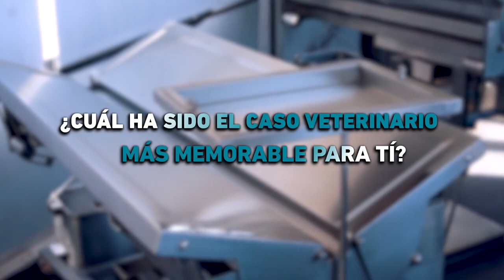Dr. Jeff Young's Spay/Neuter Journey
Dr. Jeff Young shares his story of how he went from working in animal control to being who he is today.